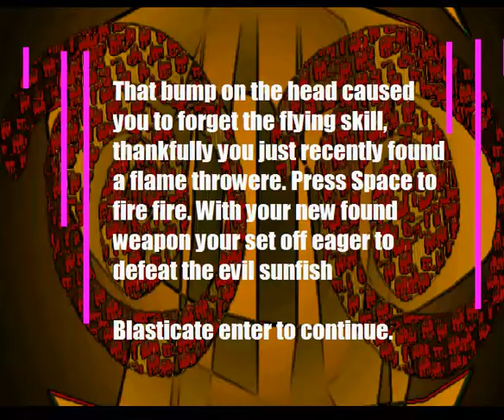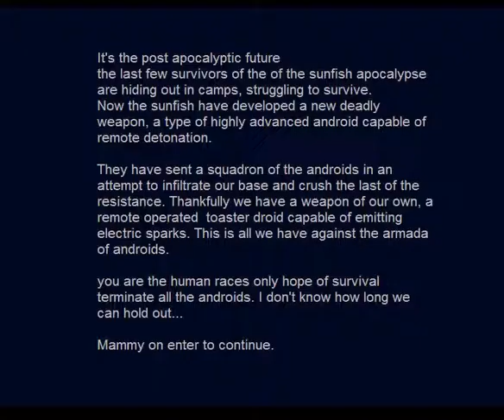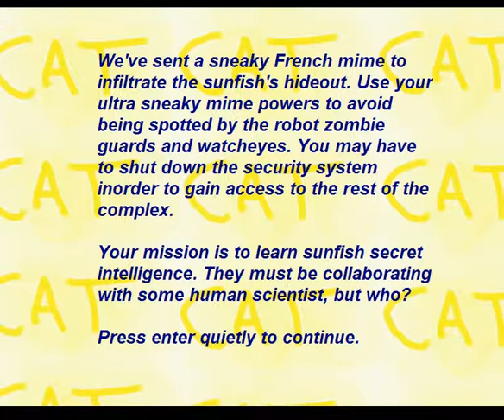Revenge of The Sunfish Playthrough 3 Part 1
playthrough 3 is what i haven't shown in the game yet rather than an actual playthrough.